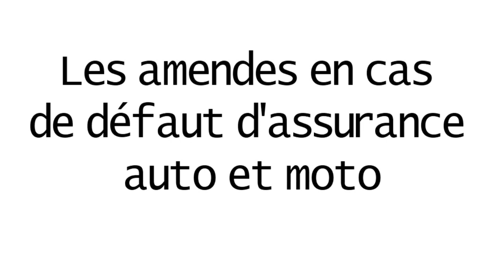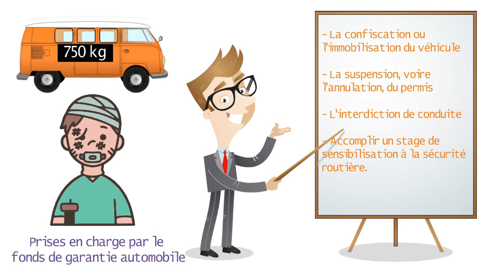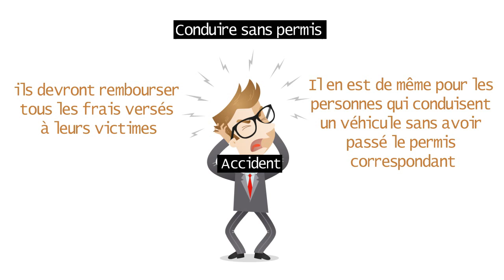Les amendes en cas de défaut d'assurance auto et moto │Formation assurance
⏰ Dans cette vidéo, nous allons détailler les amendes en cas de défaut d'assurance auto et moto.

La vocation traditionnelle de l'assurance est de permettre le remplacement de biens détruits ou subtilisés. De plus, aujourd'hui l'assurance de la responsabilité dans le domaine de la vie domestique, de l'activité professionnelle, de la circulation automobile et des loisirs s'est considérablement développée.